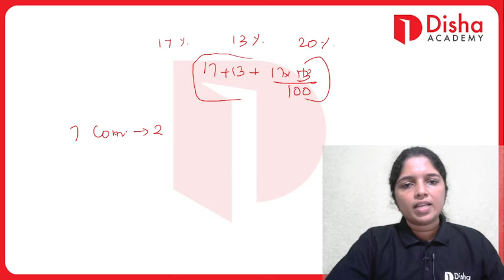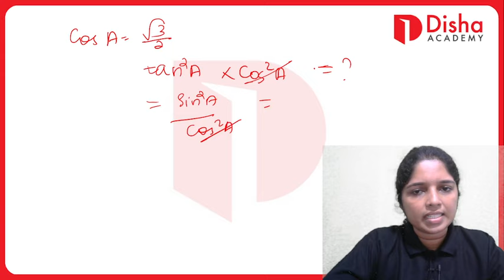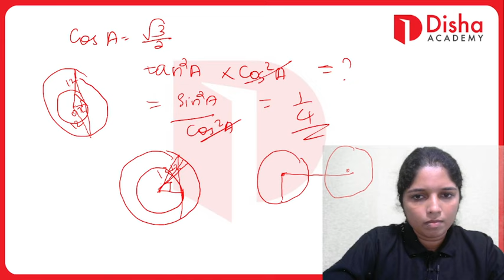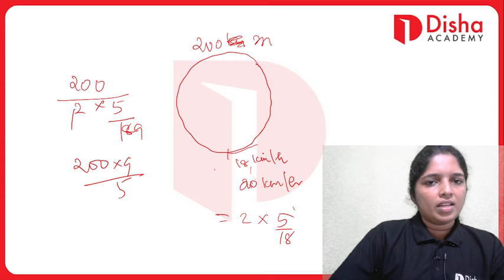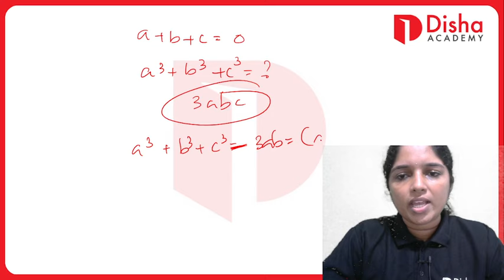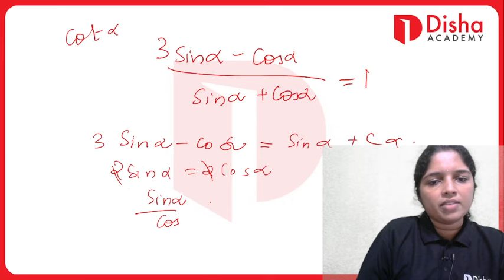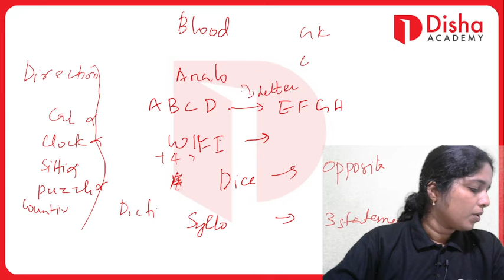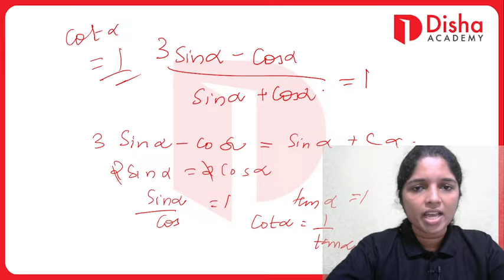SSC CGL 2023 Maths & Reasoning July 14 All Shift Questions in Malayalam